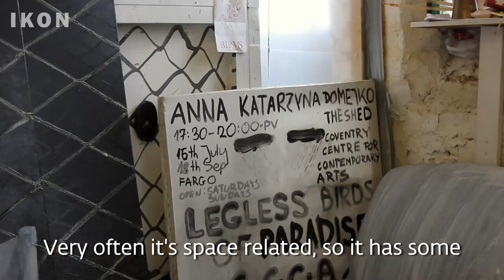Forward: Anna Domejko | Artist Interview | Ikon Gallery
Artist Anna Domejko shares her views on Birmingham and talks about her practice and recent residency.

One of a series of artist video interviews. Forward: New Art from Birmingham is open 23 January — 24 March 2019 at Medicine Bakery and Gallery. Free entry. Open daily, 10am–5pm.

Now, more than ever, Birmingham’s artistic community is thriving. Forward: New Art from Birmingham is a group exhibition, including work by approximately twenty five artists, living and working in this city, to highlight the depth and vitality of a wide range of practices. Taking place in Medicine, the old gallery space of the Royal Birmingham Society of Artists, from which sprang the young generation that founded Ikon more than 50 years ago, it couldn’t be more in keeping with their progressive ethos, still informing our artistic programme to this day.

Artists: Famina Bi / Ken Banks / Betsy Bradley / Tereza Bušková / Leah Carless /  Chris Clinton / Anna Katarzyna Domejko / Mark Essen / Andrew Gillespie / Kurt Hickson / Fred Hubble / Chris Jackson / Dion Kitson / Joanne Masding / Farwa Moledina / Brian J Morrison / Suzi Osborn / Antonio Roberts / Emily Scarrott / Larissa E Shaw / Emily Sparkes / Kate Spence / Ally Standing / Sarah Taylor Silverwood / Katharine Wade / Emily Warner / Rafal Zar

Please note Medicine Bakery is only accessible via a steep staircase.